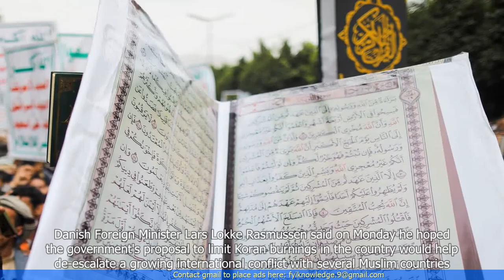Denmark hopes bid to ban Koran burnings will ease tensions with Muslim countries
1. Denmark is considering a proposal to ban the burning of the Quran in an attempt to ease tensions with Muslim countries.
2. The proposal comes after several incidents of Quran burnings in Denmark, which have sparked outrage among the Muslim community.
3. Supporters of the ban argue that it is necessary to protect religious freedom and promote tolerance.
4. Critics argue that the ban would infringe upon freedom of speech and could be seen as an attempt to appease Muslim countries.